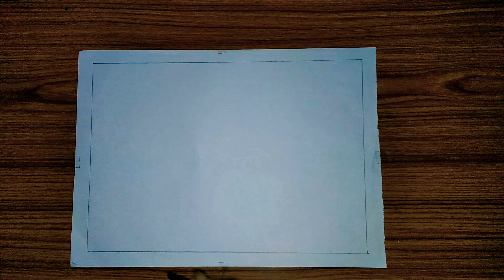wax crayons art ll simple art ll A4 sheet art👍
Hii friends and kutties ❤️

welcome to sathya's art and craft ❤️😍

Now we can see abt how to draw with wax crayons👍. it's really simple way .so don't skip. if you like this art definitely u will try it.